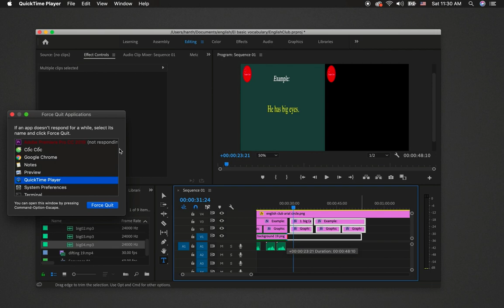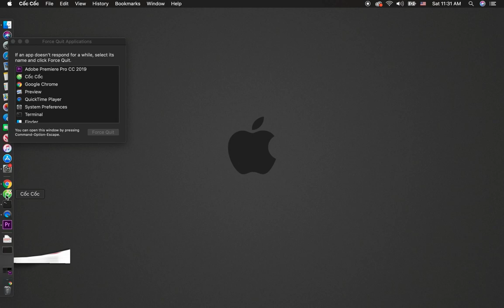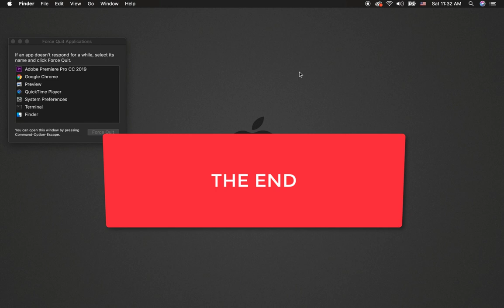App Not Responding Mac? Solved ? How to Force Quit Apps in Mac OS X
- Just a quick tip on how to force quit an application that is not responding in Mac OS X.